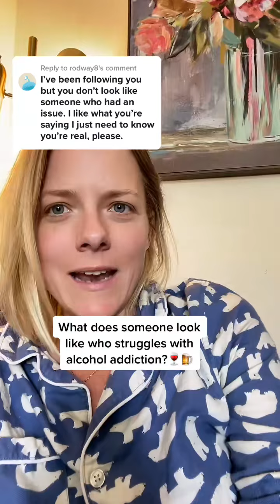"You don’t look like you had a drinking problem." 🍸